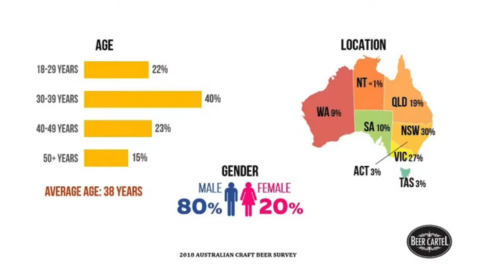Hemingway's Stories - Girls Drink Craft Beer!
On this third instalment of Hemingway's Stories we uncover the numbers around the female population enjoying craft beer and one of our brew crew staff Lauren, who grew up in one of the craft beer hotspots in San Diego California, sheds light on what's in store for Aussies in the next few years!